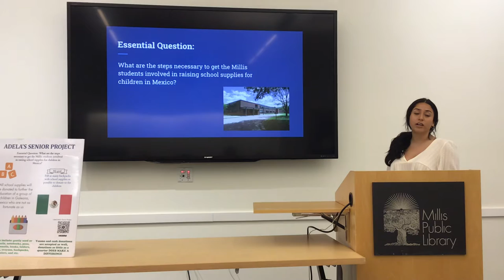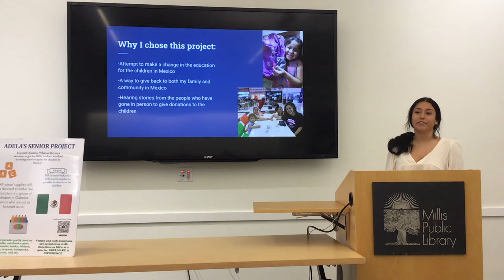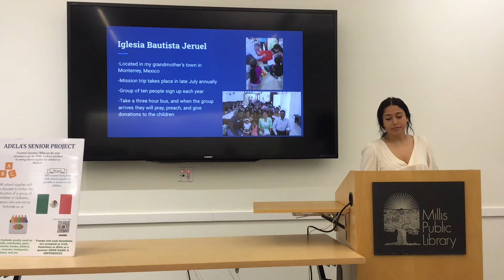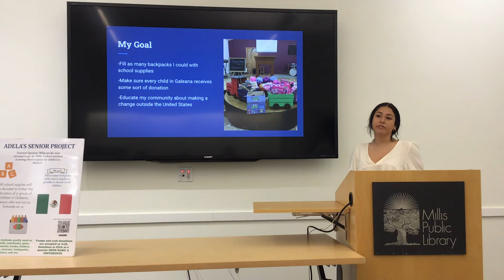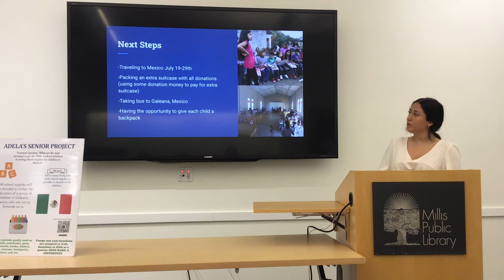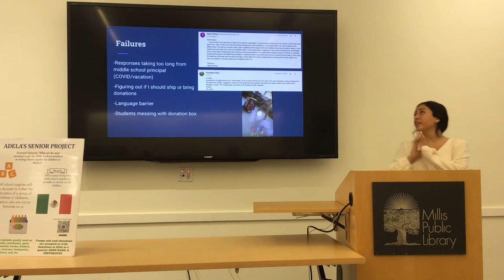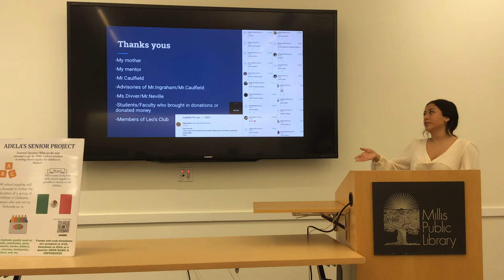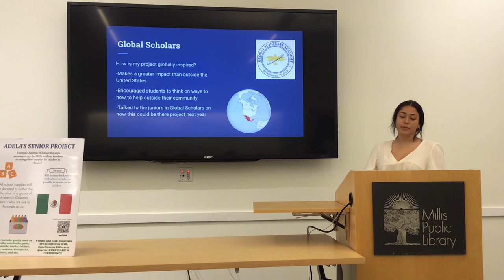Adela El Khoury 2022 Senior Project